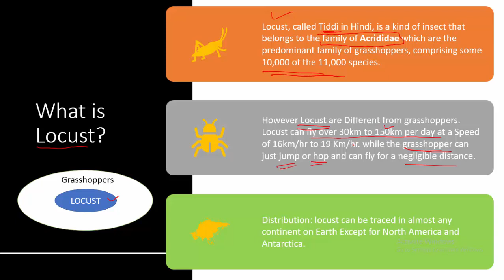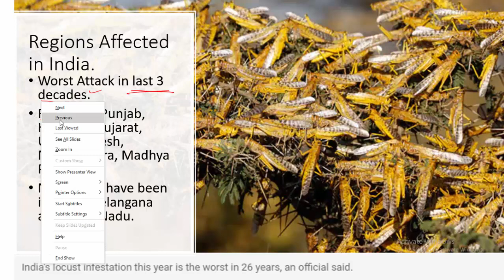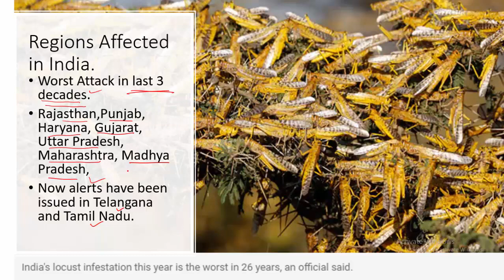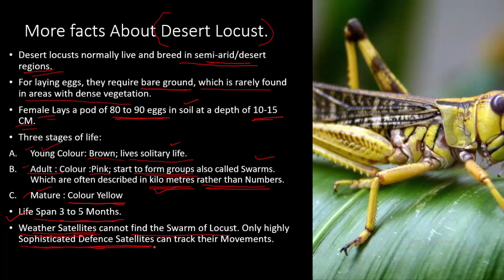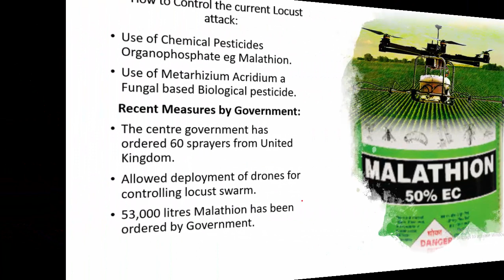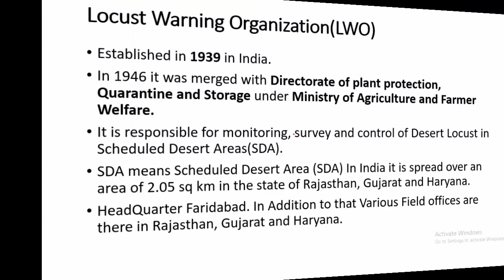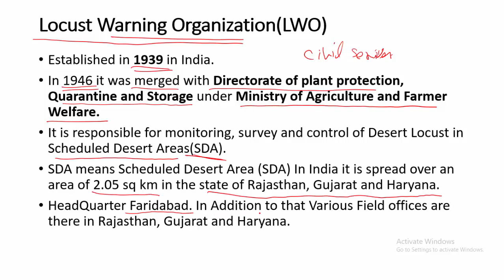Straight Facts :LOCUST ATTACK 2020 (UPSC)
The Link will provide you PDF on the Video.
The video discusses straight facts that are important particularly for Civil Services Exam.